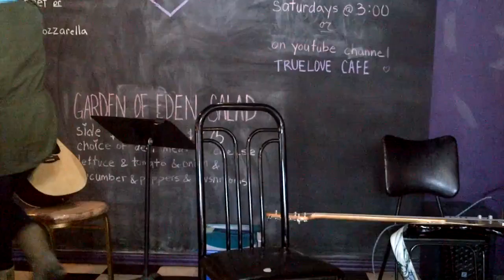Boulevard of Broken Dreams (cover) by Sofie at True Love Cafe, Toronto.